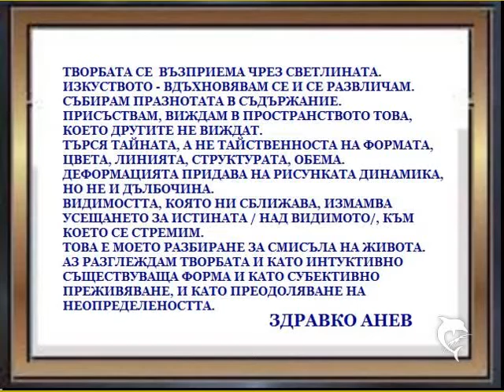zdravko anev - poetichnost na duha v obrazi i misli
Kartini i misli na Kyustendilskia hudojnik Zdravko Anev